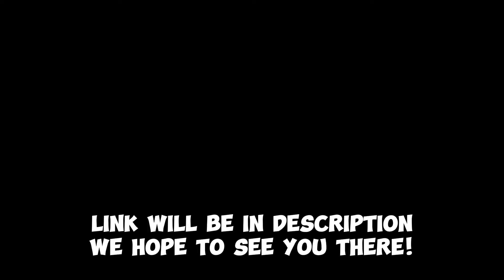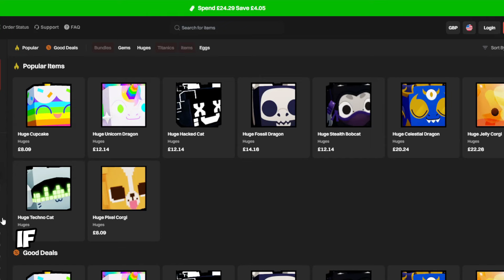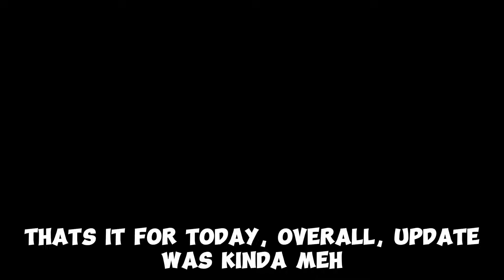👻The Best NEW * DEEP BACKROOMS GUIDE* In Pet Simulator 99! 😈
Thanks @iCADU for the amazing music :D
Transcript